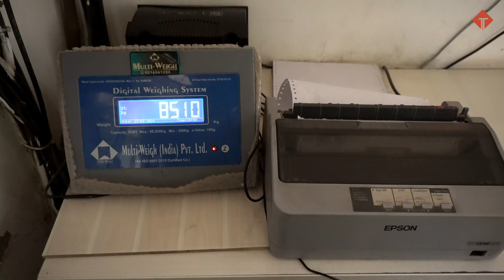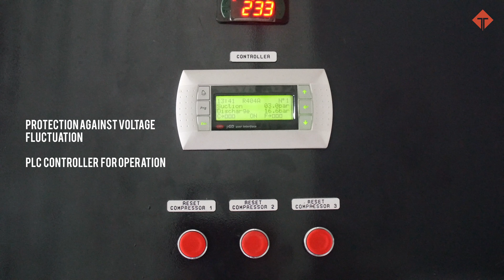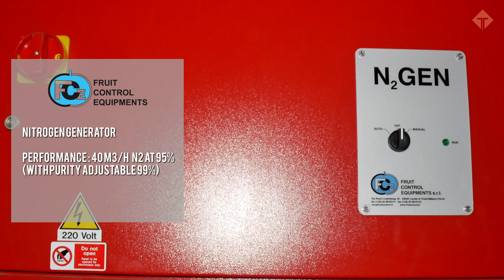A R Transmissions Pvt. Ltd. Cold Store | Baddi, Himachal Pradesh | Video (Ultra 4K)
CA Cold Store Corporate Video

Address:
A.R. Transmissions Pvt. Ltd.
CA Cold Storage
2843/718, Opp. Naxpar Pharmaceuticals,
Kishanpura, Baddi,
Distt. Solan,

Agency: Black Flash Studios LLP